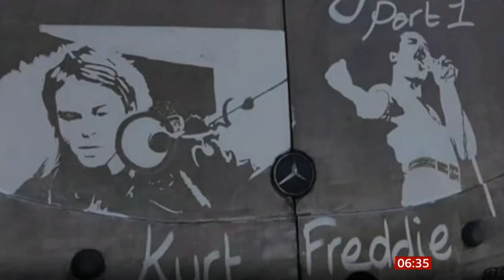'White van Gogh man' images on white vans (fun story) (UK) - BBC News - 5th August 2019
Here's a fun story of the day. How one man has become the white VAN Gough of vans he uses as a canvas with its dirt. The fun comes with the presenters and who Sally thinks she saw as Luke Skywalker!